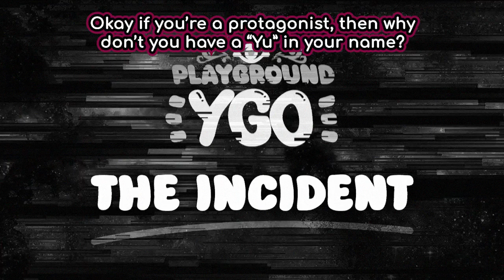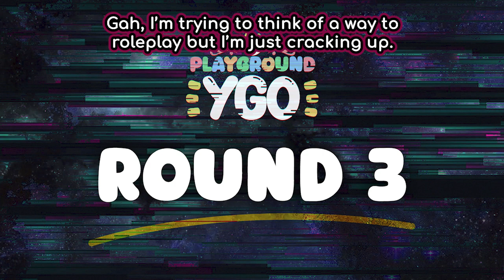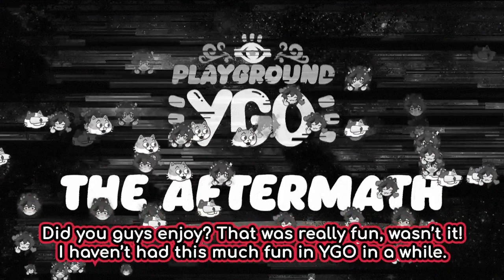Playground YGO - Season 1 Episode 1: Legacy Packs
In a world dominated by digital products, card games are slowly declining in popularity. Despite that, there is still one place that gathers a few children who are still passionate about card games; a certain playground where our story begins.

Characters (so far):
Sagae Keito as Sagae
MemeJim as Yujiro

WE MAY BE CRINGE BUT WE ARE FREE.
It was a gamble to start with a series so scuffed like this and make it before I even officially "debut" as a proper Vtuber but regardless, this has been fun to stream. If you're interested in being just as cringe while still having fun (or even just catching the episode live every 2 months), please check the rules and visit the SagaeKeito Twitch channel for more information.